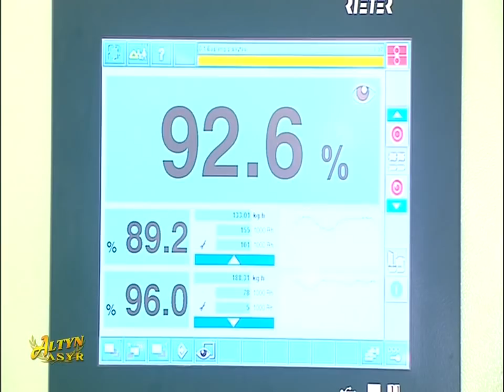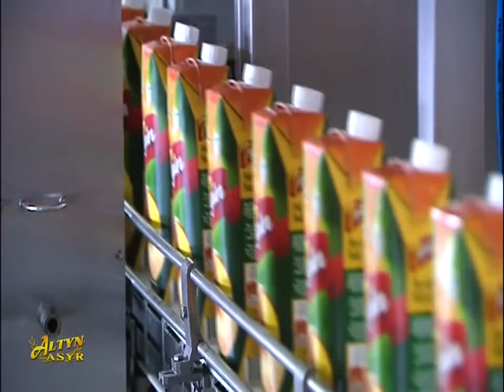Watan habarlary 06.02.2020